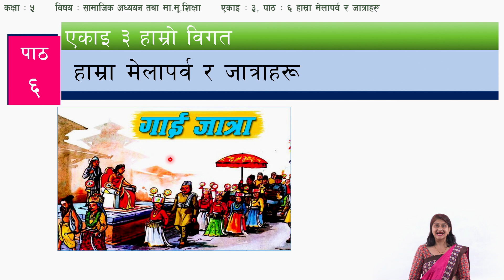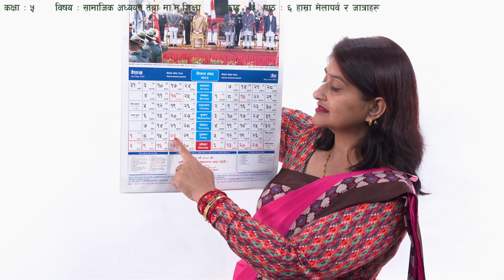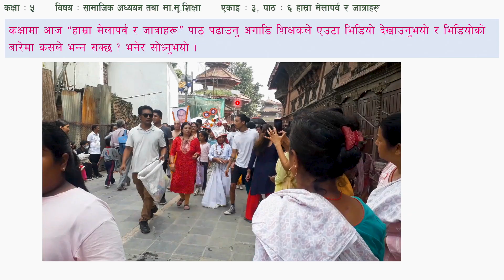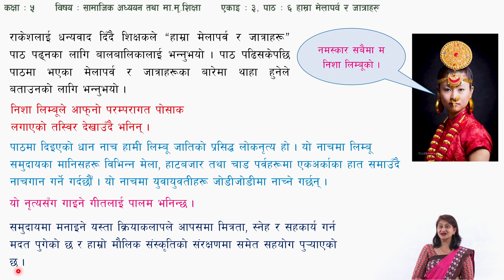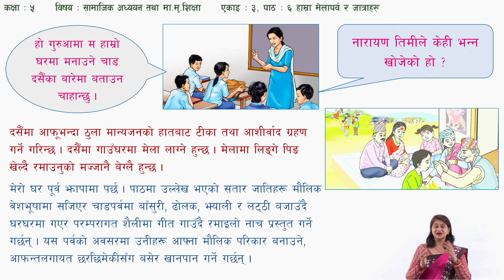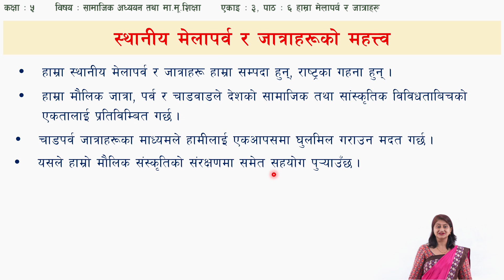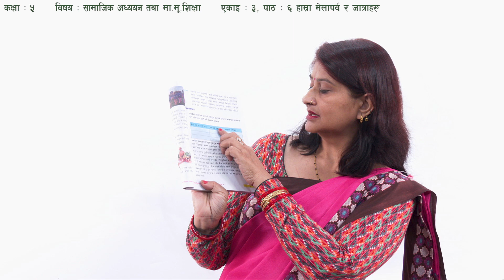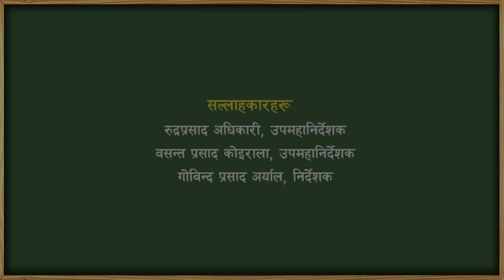८ कक्षा ५ सामाजिक अध्ययन एकाइ ३ पाठ ६ हाम्रा मेलापर्व र जात्राहरू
कक्षा : ५
विषय : सामाजिक अध्ययन तथा मानव मूल्य शिक्षा
एकाइ/पाठ : एकाइ ३
पाठ ६ : हाम्रा मेलापर्व र जात्राहरू

सानोठिमी, भक्तपुर
© Center For Education and Human Resource Development
Sanothimi, Bhaktapur